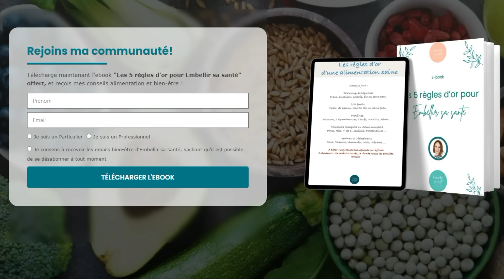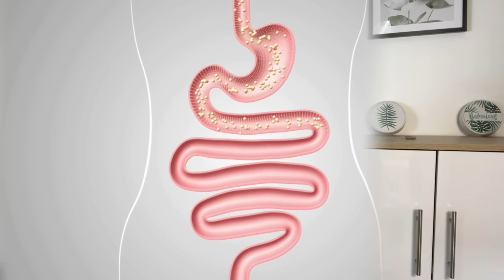Les Bienfaits des Graines Alimentaires (Lin, Courge, Chia, Sésame..), de super aliments ?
🌿 LETTRE INFO + cadeau de bienvenue « Les 5 règles d'or pour Embellir sa santé »
↓↓↓↓ DÉROULE ICI ↓↓↓↓

▶️ Conférence "Retrouver vitalité et Équilibre physique et mental en activant les 7 Piliers du bien-Être"

▶️ Dans cette vidéo nous allons découvrir les bienfaits des graines alimentaires qui sont de véritables trésors nutritionnels. Riches en fibres, elles favorisent une bonne digestion et aident à réguler l'appétit. Leur teneur élevée en acides gras essentiels, comme les oméga-3, contribue également à la santé cardiovasculaire. Ces petites graines (Lin, Courge, Chia, Sésame...) sont aussi une excellente source de protéines végétales et biens d'autres bienfaits qui vont vous surprendre et que vous allez découvrir avec cette vidéo.

00:00 Intro
00:54 Les graines de courge
01:05 1/ Protéines
01:38 2/ Vitamines et minéraux
01:52 3/ Omégas 3
02:26 4/ Antioxydants
02:56 5/ Fibres
03:19 6/ Chute de cheveux, acné, SOPK, prostate
04:08 Comment les consommer
04:47 Quelle quantité
05:05 Où les trouver
05:32 Les sécher soi-même
06:05 Les graines de lin
06:21 1/ Protéines
06:37 2/ Vitamines et minéraux
06:50 3/ Omégas 3
07:07 4/ Antioxydants
07:18 5/ Fibres et effet anticonstipation
08:08 6/ Régulation hormonale
09:29 Pourquoi les broyer
10:27 Quelle quantité
10:57 Où les trouver
11:01 Pour un effet anti-constipation
11:26 Graines de chia
11:55 1/ Protéines
12:13 2/ Vitamines et minéraux
12:22 3/ Fibres et régulation du transit
12:52 4/ Omégas 3
12:59 5/ Antioxydants
13:32 Utilisations culinaires
14:29 Les graines de sésame
14:54 1/ Protéines
15:07 2/ Vitamines et minéraux
15:23 3/ Fibres et effet anticonstipation
15:34 4/ Antioxydants
15:48 Utilisations culinaires
16:47 Conclusion